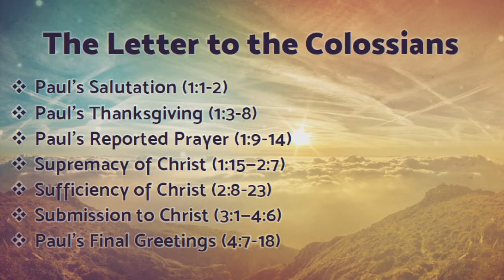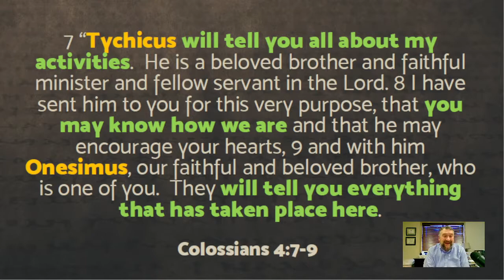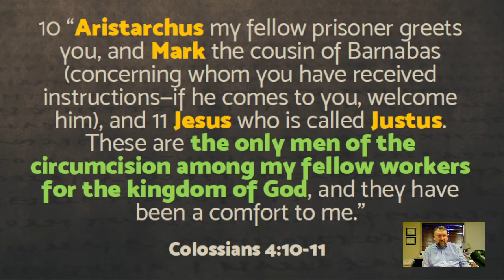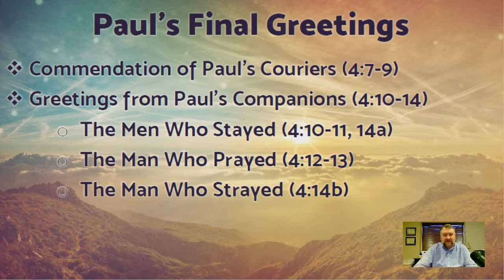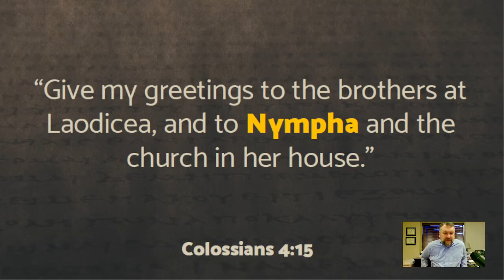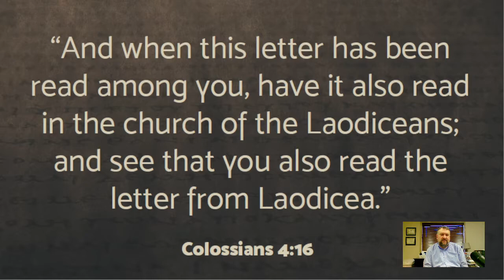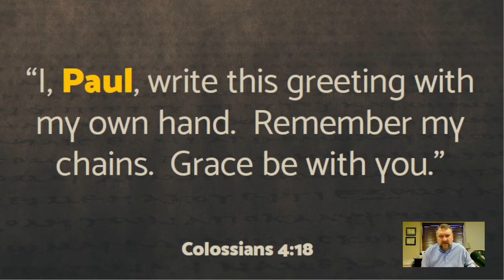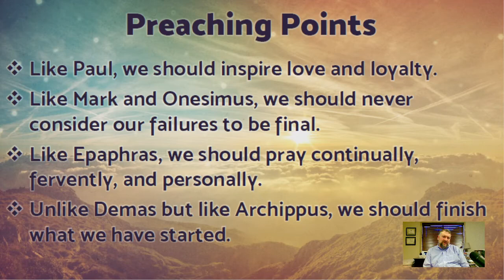Sunday Night Bible Class (February 6, 2022)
Colossians: Paul's Final Greetings (Col. 4:7-18)